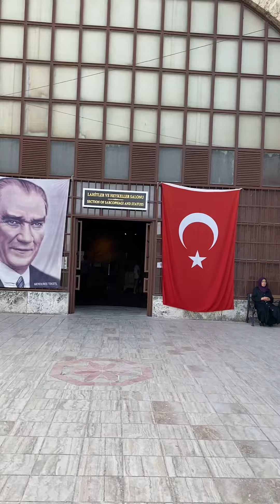muzeum müzeler gezelimgörelim keşfet travel abone aboneol viral gezi denizli pamukkale